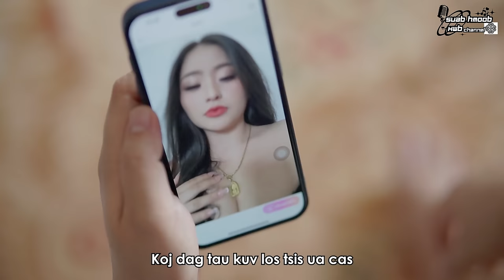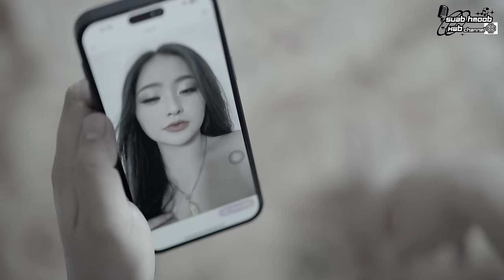Tus Neeg Txawj Ntsaj By SuabHmoob Ft. SuabLivNyug Official Music Video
Tus Hu By: SuabLivNyug Ft. SuabHmoob
Tus Sau: SuabLivNyug
SuabLivNyug

Ua tsaug rau tus niam tsev, tus txiv tsev, thiab tus poj laib haib haib
ua tsaug ntau ntau rau nej sawv daws nawb.
Thiab ua tsaug ntau ntau rau Aleemedia ua yog tus thaij txiav thiab txuas txoj nkauj nawb.

- Zaj nkauj no kuv txwv tsi pub koj muab dowload coj mus hloov suab rov tso dua rau hauv youtube ntxiv, yog koj yuam cai yuav raug txiav txim li tus tswv li kev cai.

- Zaj video los sis zaj clip no txwv tuag nti tsis pub nej copy coj mus tso dua hauv YOUTUBE ntxiv.
- Kuv cov karaoke pub nej coj mus cover tso mloog ua si thiab tso tau mloog xwb.
- Ua tsaug ntau ntau rau nej txhua tus ua pab txhawb nqa kuv los tas li.